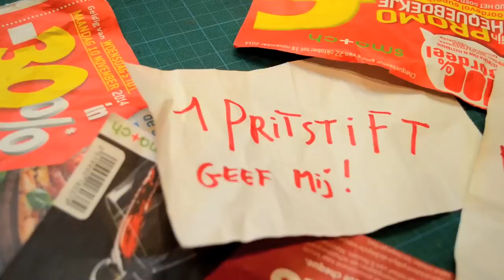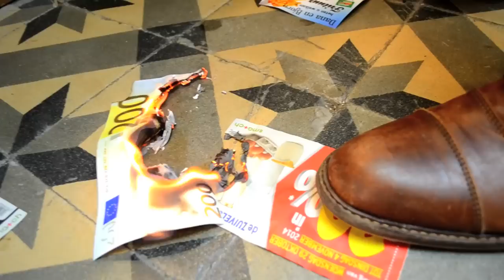Bonnenman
Bonnenman wilt gerief.. voor zijn BONS!
Parodie op de gelijknamige bonnenman, die zichzelf tot Robin Hood heeft geridderd en hardwerkende winkels probeert te pakken op foutjes in hun kortingsbons, om daarna de gratis merchandise aan lager tarief te verkopen aan d'armen. (Jawel verkopen!)

Het filmpje werd getoond op de live-podcast van Mosselen om half twee te Aalst op 02/11/2014 in zaal "Cinema".